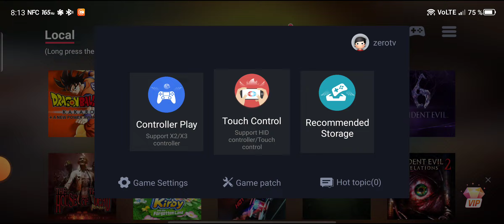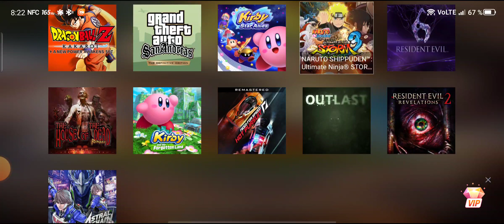EGG NS Naruto Shippuden ultimate ninja storm 3 ปรับสุดลื่นๆ